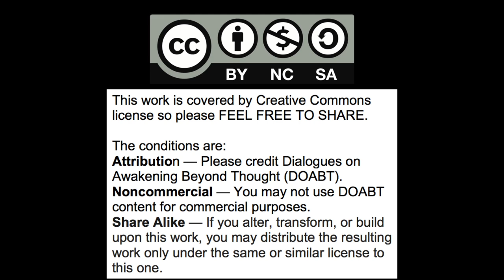Functioning w/o thoughts...sex, psychedelics, nonduality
Dialogue between Gary Weber and Rich Doyle on nondual awakening, functioning w/o thoughts, comparison of psychedelics, sex and nondual awakening.  Functional value of nondual state in everyday live.

Gary Weber

Books

Panel Discussions

Interviews

Rich Doyle